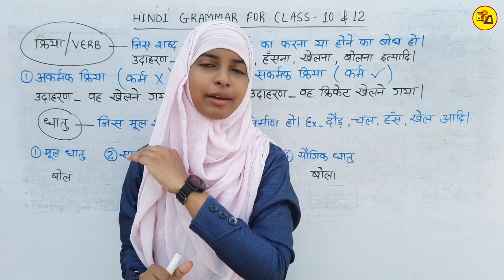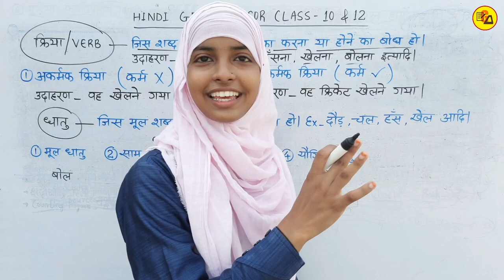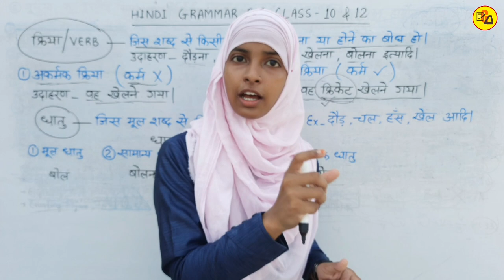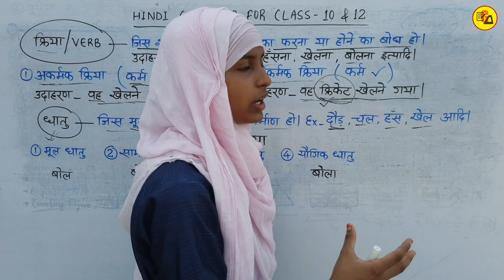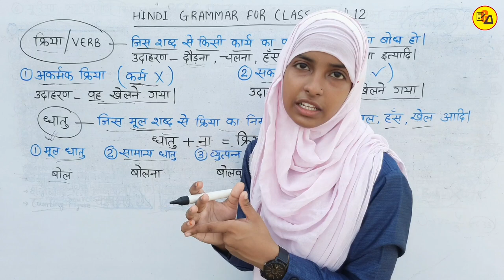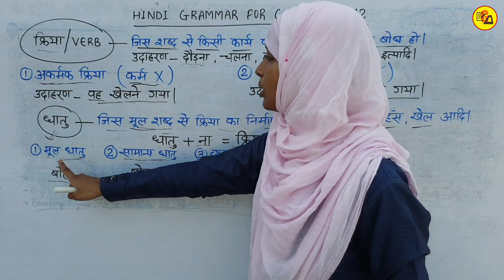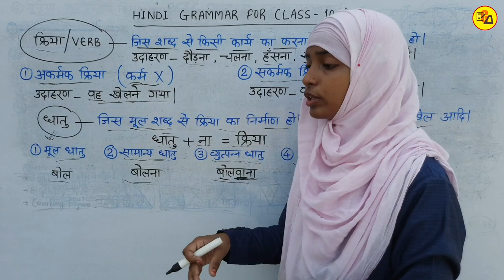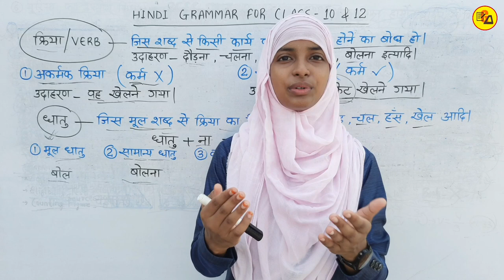Class 10_12 Hindi grammar | क्रिया और उसके प्रकार | हिंदी व्याकरण | Muskaan mam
Tittle Info.
Important Hashtags:-
Class 10_12 Hindi grammar
Kriya in Hindi vyakaran
Kriya aur uske Bhed
Verb in Hindi grammar
Hindi grammar
हिंदी व्याकरण
Kriya kya hai
Kriya kya hai ine Hindi grammar
Kriya aur uske Prakar in Hindi grammer
Gyapan Academy
Muskaan mam